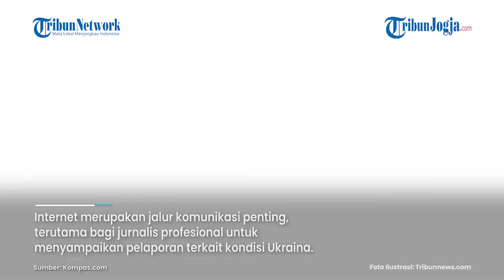INTERNET UKRAINA TUMBANG, RUSIA JUGA LANCARKAN SERANGAN SIBER?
Konflik antara Rusia dan Ukraina mencapai puncaknya pada Kamis (24/2/2022), setelah Presiden Rusia Vladimir Putin mengumumkan operasi militer ke Ukraina.

Kini, di tengah serangan militer Rusia, layanan internet di beberapa kota di Ukraina dilaporkan tumbang.

Alhasil, koneksi maupun kualitas layanan internet di Ukraina menurun. Tumbangnya internet Ukraina ini memantik kekhawatiran tersendiri...

Editor video : Afifudin (fif)
Narator: Prisca Ruri
Editor Naskah : Rento Ari
Produser : Ribut Raharjo